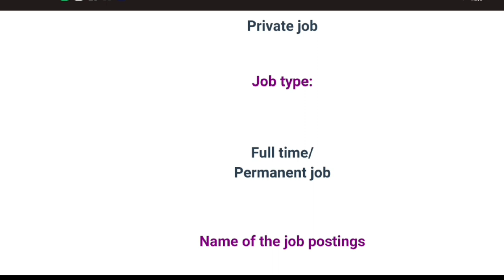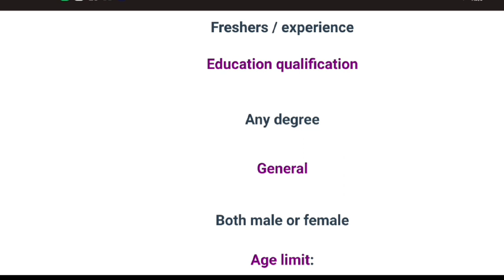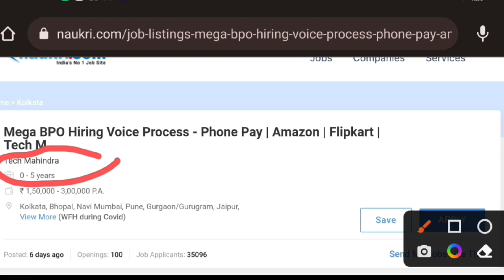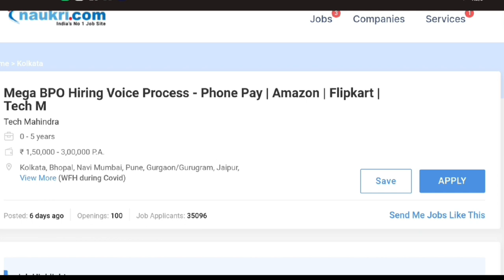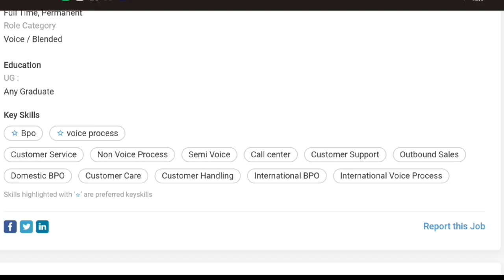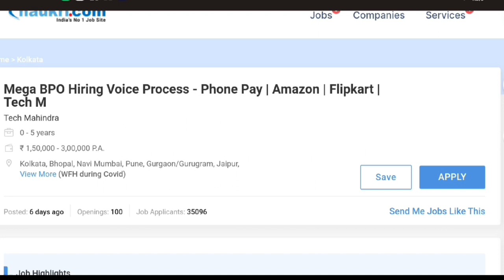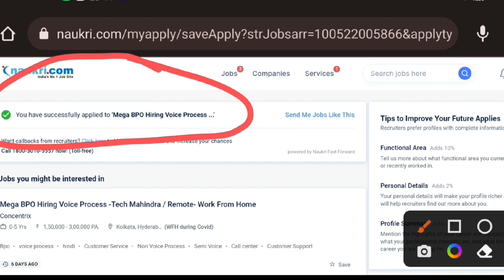laptop 🤩 உடன் work from home jobs வந்தாச்சு🤩/ 2022 jobs/@jobstamil1800 /jobs tamil pmk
jobs Tamil pmk